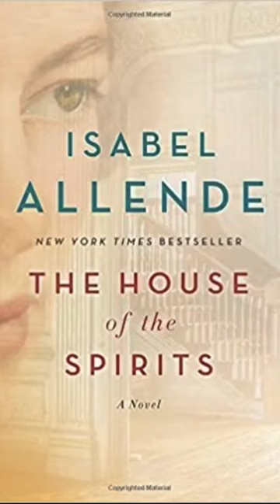The House of the Spirits by Isabel Allende (Chapter 1, Part 14)